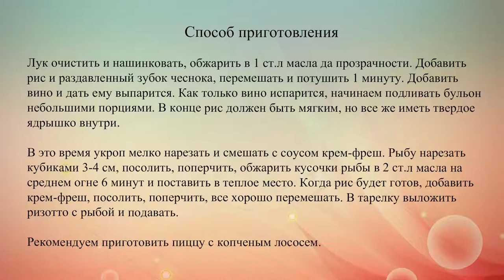Ризотто с лососем и укропом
Рецепт на 2 порции.